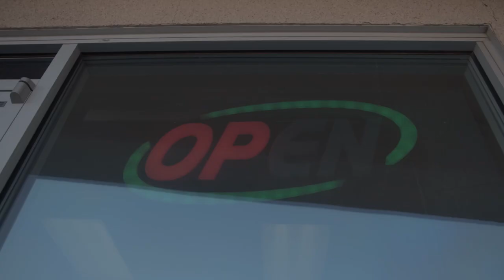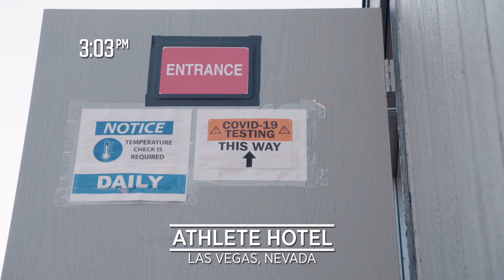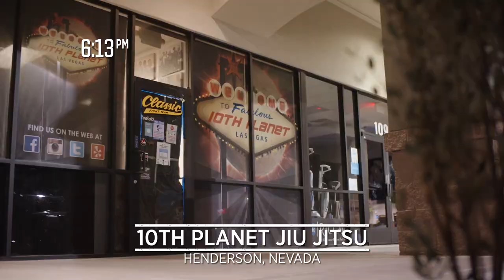UFC 255: Embedded - Эпизод 2